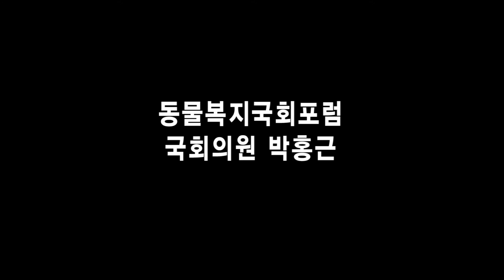[노컷TV] “사람과 동물이 행복하게 공존할 수 있는 방법 고민합니다”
“반려인구 천만명 시대에 걸맞는 인력과 예산 확보가 필요합니다”

지난 7일 의원회관에서 가진 인터뷰에서 국회 동물복지포럼을 이끌고 있는 박홍근, 한정애 의원이 이구동성으로 외친 말이다.

지난해 7월 동물복지 필요성에 공감하는 국회의원 43명이 모여 발족한 국회동물복지포럼이 활동 2년차에 접어 들었다.

박의원과 한의원 모두 직접적인 해당사항이 없는 상임위에서 일하고 있지만 동물복지에 대한 관심은 누구보다 뜨겁다.
무엇보다 가족의 의미를 갖는 반려동물에 대한 사회적 인식 개선과 이를 뒷받침할 인력과 예산 확보에 관심을 갖고 있다.

동물복지의 필요성과 그 취지에 공감하는 국회의원 50여명의 모임은 여야를 망라한다.
“동물복지포럼 취지에 공감하고 함께 활동을 시작한 의원 여럿이 (지난 총선 결과에 따라) 함께 하지 못하지만 20대 국회에 오히려 의원들의 참여가 늘어나는 등 동물복지에 대한 관심은 여야를 초월한다”고 박의원은 말한다.

지난 구제역파동 당시 생매장되는 가축을 보며 ‘생명의 본질’에 대해 생각하게 되었다는 한정애 의원 역시 동물복지에 대한 관심과 지원은 열성적이다.
사회적 갈등을 조정하고 이를 중재하는 국회의원답게 반려인구는 물론 그렇지 않은 사람들도 만족시킬 수 있는 동물복지에 대한 합리적인 접근방법을 고민하고 있다.

사람과 동물이 행복하게 공존할 수 있는 방법을 고민하는 그들의 이야기는 영상으로 확인할 수 있다.